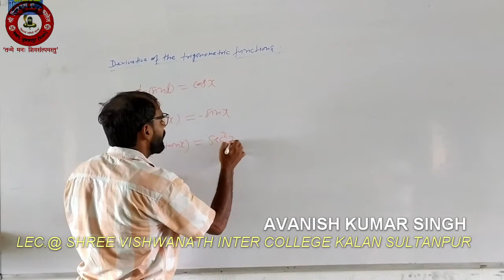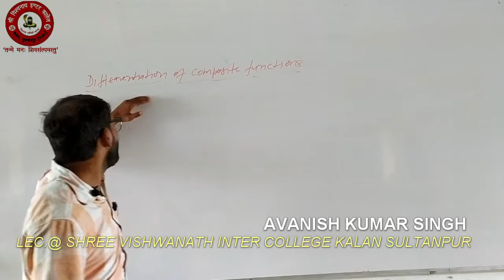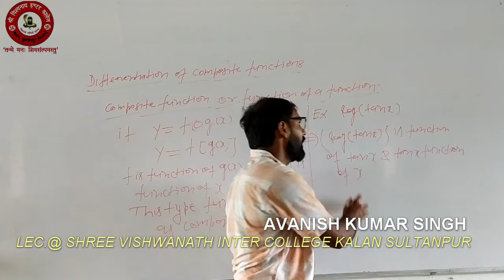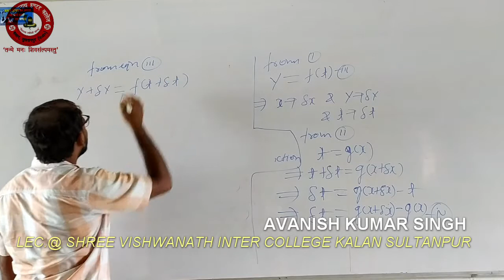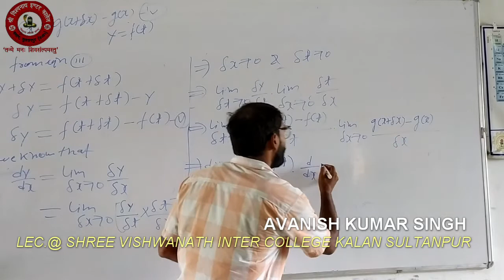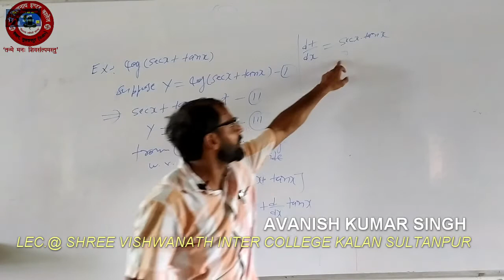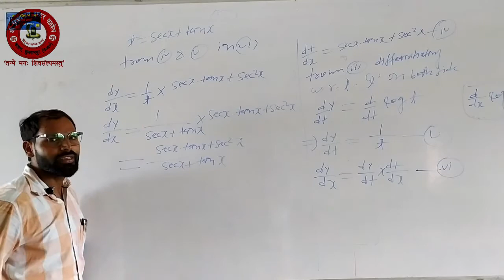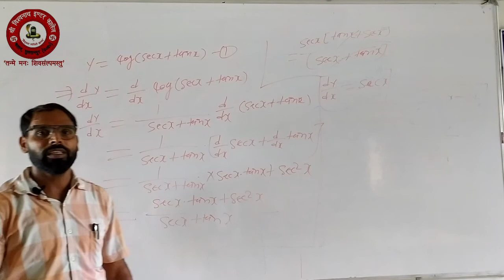CLASS 12 PART 3 CHAPTER- CONTINUITY DIFFERENTIABILITY BY AVNEESH KUMAR SINGH